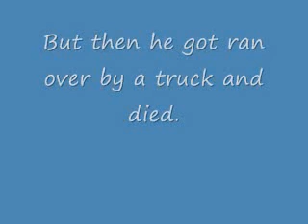The Ballad Of Gary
For TheRealTDAEscopeFan1's TDI Camp.